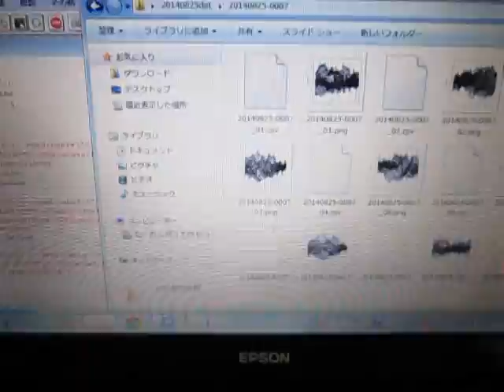超音波システム研究に関する実験動画 ultrasonic-system